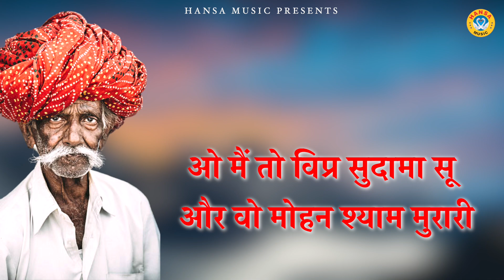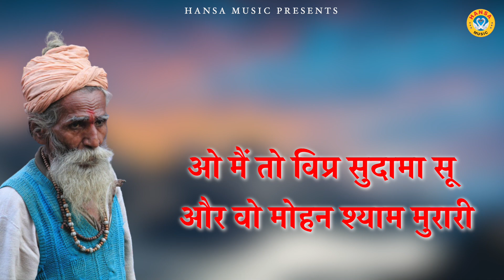कृष्ण सुदामा के किस्से की सबसे ज्यादा सुनी जाने वाली रागनी \ Ragni HD \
HM
► Album \Song:- Sapne Mein Bhi Tang Rakhe Se

► Singer :-Rahul \

                 Label / Company

►Owner \ Director : Lokman Verma